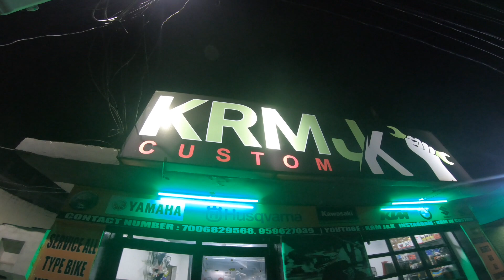billo rani kay kaam start hu gaya @iamsammajid duke hydro dipping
instagram : krm jk custom

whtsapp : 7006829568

custom car and bike
wrap / service / modifiction / bike and car